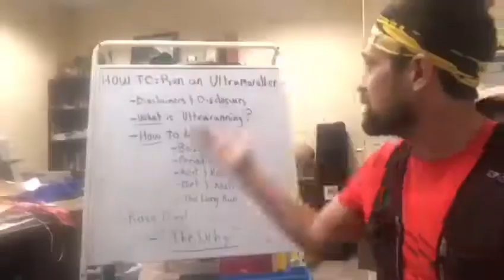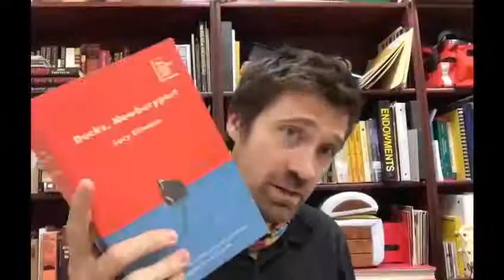Read More! with Trevor: Episode 1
Book talks, book hauls, read-alongs, TBRs and reviews. This week: reading Black authors, learning American History, and “Ducks, Newburyport” by Lucy Ellmann! Every Monday @ 4pm